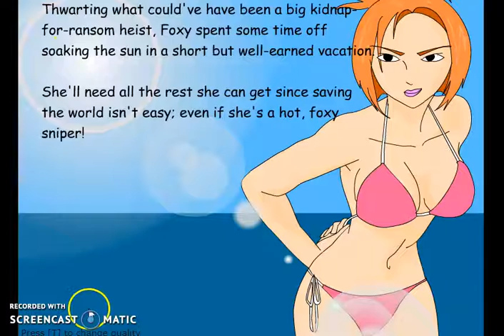Foxy Sniper - Pirate Shootout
Game Name: Foxy Sniper - Pirate Shootout
Blast some pirate heads open as they attempt to hold our oil captain hostage. Time to snipe!]